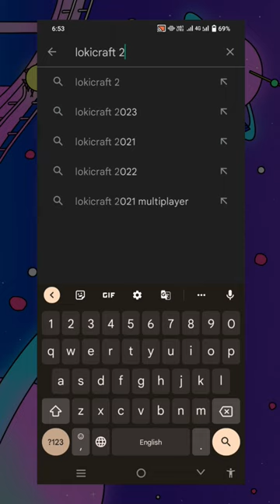You Won't Believe These 'Minecraft Copy Games'!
MINECRAFT COPY GAMES

in this video | games like Minecraft like Loki craft